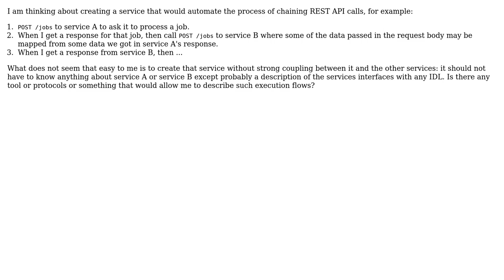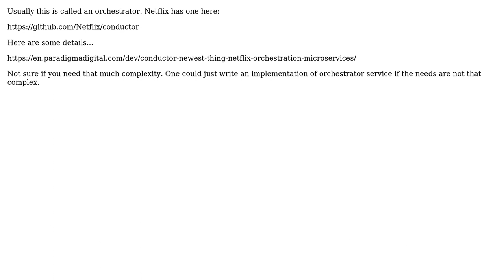Software Engineering: Automating REST API calls chaining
With thanks & praise to God, and with thanks to the many people who have made this project possible! | Content (except music & images) licensed under CC BY-SA | Music | Images & others | With thanks to user jroy user Jon Raynor and the Stack Exchange Network Trademarks are property of their respective owners. You are responsible for your own actions.